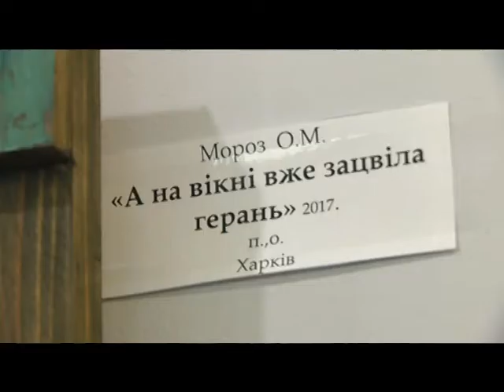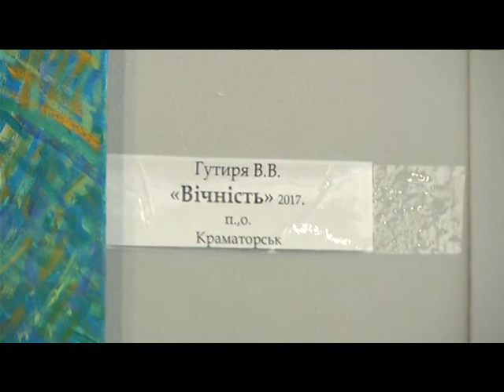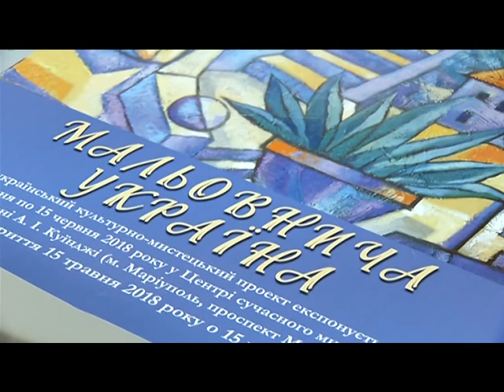15.05 | Мальовнича Україна очима художників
Понад двісті живописних та графічних творів із різних куточків України. Сьогодні в Центрі сучасного мистецтва і культури імені Куїнджі відкрилася всеукраїнська виставка «Мальовнича Україна».